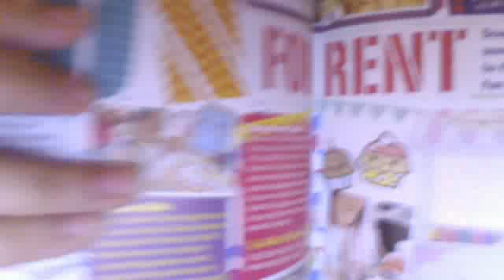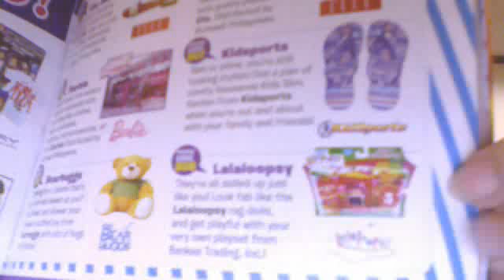Total girl article on september 2012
We need your help my article is fun for rent

And a Mini Lalaloopsy Tippy's ballet recital and Scoops Waffle cone and Ice cream to lucky 8 articles too

Super Awesomelicious